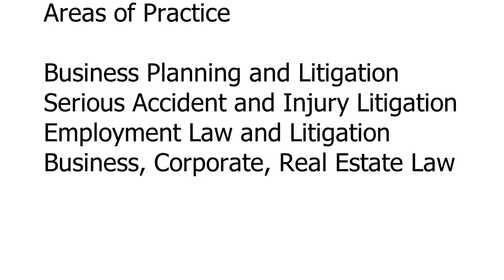john gonzales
THE BEHAL LAW GROUP - COLUMBUS OHIO

John is a trial lawyer with more than 75 jury trials that have gone to verdict. His trial practice includes business disputes, serious injury and wrongful death cases. John’s practice also includes estate planning. His clients are individuals and companies that face the following challenges:
Business owners with contract disputes or employment issues
People who have suffered serious injury or lost a family member due to another’s negligence
Business owners who can benefit from estate and business succession planning
Companies with multiple matters in litigation, who want to control costs

John M. Gonzales

Business Planning and Litigation
Serious Accident and Injury Litigation
Employment Law and Litigation
Business, Corporate, Real Estate Law